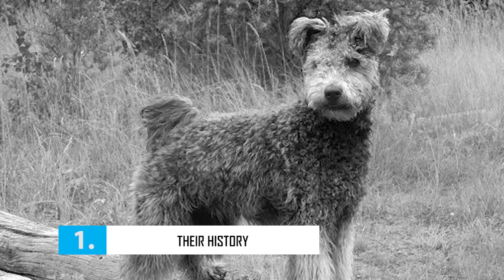Pumi - Top 10 Facts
The Pumi is a vigorous and sturdy sheepdog and its Terrier nature makes the breed a successful ratter and hunting dog. They are aﬀectionate with their master and have a cheerful disposition.

100% Waterproof Rechargeable Dog Training Collar:

In this video, we are counting down the top 10 facts about the Pumi that you might not know.

A Quick Overview:
Group: Herding Dogs
Weight: 22 to 29 pounds
Height: 15 to 19 inches tall at the shoulder
Life Expectancy: 12 to 13 years

The Pumi is lively, expressive, bold, a little suspicious of strangers, but never aggressive or overly shy, somewhat vocal, and always ready for action. They can be very protective of their own families. Early socialization is important.

Pumis are intelligent and bark easily, but are easy to train. With the intelligence of a herding dog and the alertness of a terrier, this breed needs to be kept busy, for example with herding, agility and obedience training, flyball, jogging, or playing fetch. Pumis are good with children and other animals, as long as they are trained from an early age. It retains a playful temperament into adulthood and this, together with its tufted ears, gives its Hungarian nickname, "the clown".

A well-socialized Pumi with mental stimulation and physical activity should not have behavioral problems, but some natural behaviors that might become a problem if not managed properly include digging, barking, and a tendency to try to herd people. The Pumi was bred as a herding dog and it is still so used today, working close to and driving livestock with its rapid movement, barking, and the occasional nip. It has also acted as a guard dog barking at any strange person or animal. Consequently, it can be a vocal breed, and dogs that are not engaged in farm work should be discouraged from barking unnecessarily.